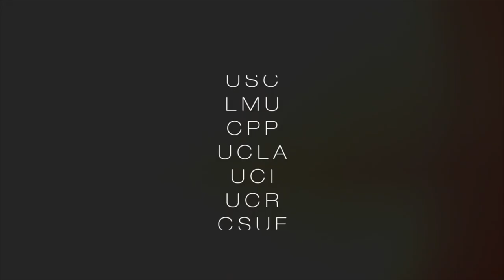UCLA Zeta Phi Rho Fall 2019 Rush